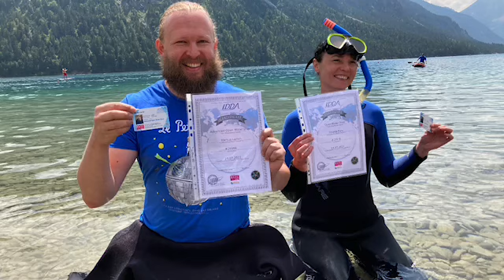Plansee 24 07 2022